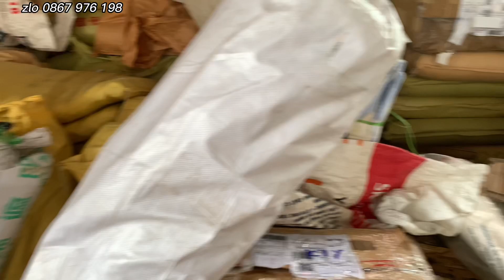BÂU KHAY,BẦU BẦU ƯƠM.VẢI QUẤN CÂY.ĐẠI LÝ DỤNG CỤ LÀM VƯỜN GIÁ RẺ.EM GỦI SHIP TOÀN QUỐC.